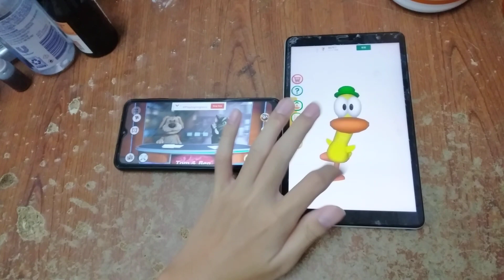Talking News & Talking Pato Echo 7021